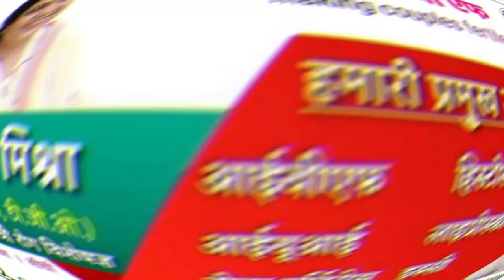अतिथि विद्वान की मांग हुई पूरी सीएम शिवराज ने बढ़ाया वेतन